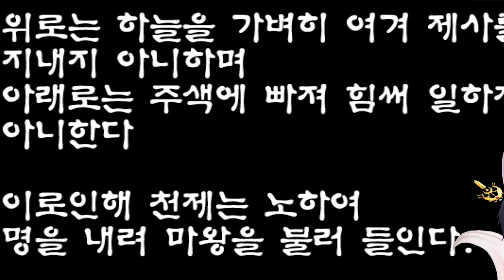상상도 못한 엔딩 ㄴㅇㄱ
Your help will be a great help to my creation